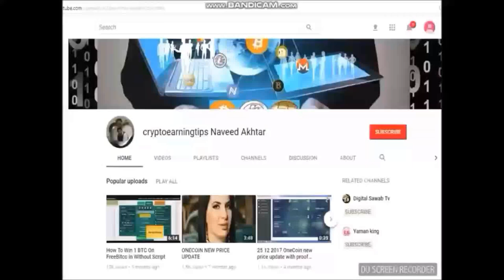Full house DS Master Class in Manchester England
Manchester England on Dec 10,18
Full house DS Master Class in Manchester England Get ready for the last international DS Expo of 2018. We are ready to welcome, don’t miss it.